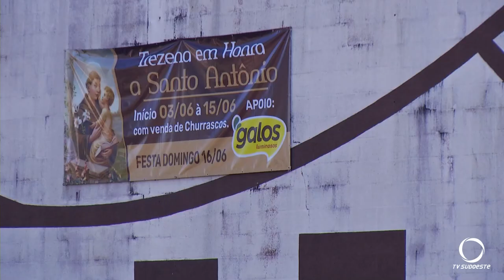Bairro Cristo Rei de Francisco Beltrão vive a programação de Santo Antônio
Religião: A décima sétima edição da festa encerra no domingo (16) com a comercialização do churrasco.